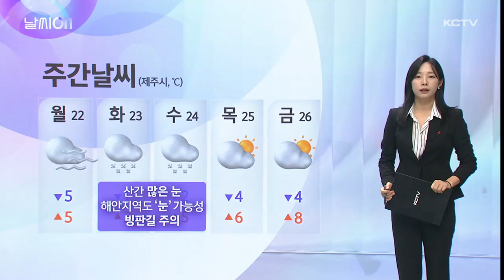날씨ON (주말 '비'&다음주 '눈')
최근 낮기온이 13에서 18도까지 오르면서 포근한 날씨가 이어졌는데, 다음주 다시 강추위가 찾아오면서 눈소식이 예보돼 있습니다.